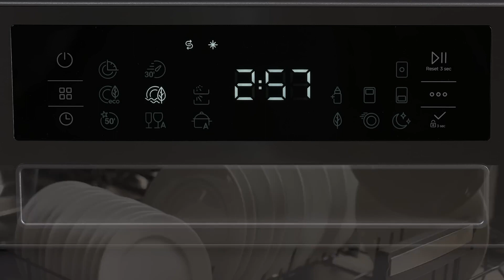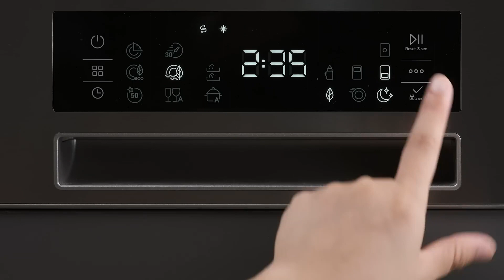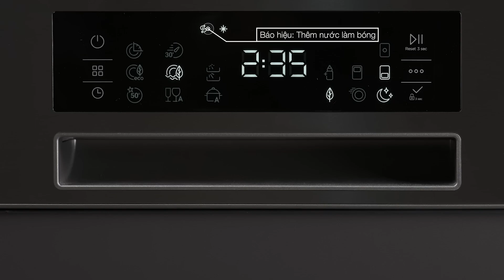Hướng Dẫn Sử Dụng Máy Rửa Chén MDW14-S08SI l Malloca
Máy rửa chén Malloca MDW14-S08SI sử dụng bảng điều khiển cảm ứng cùng màn hình LCD sắc nét thể hiện rõ các chức năng của máy để bạn có thể điều chỉnh một cách dễ dàng. Cùng Malloca khám phá cách sử dụng dụng của Máy rửa chén Malloca MDW14-S08SI này nhé!